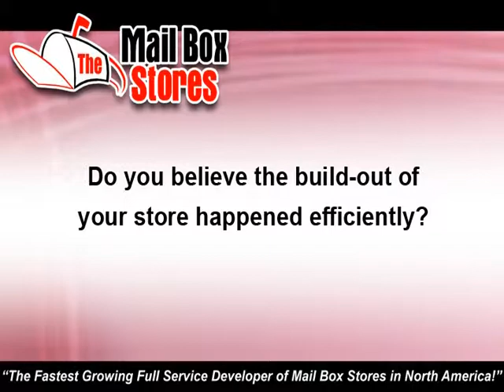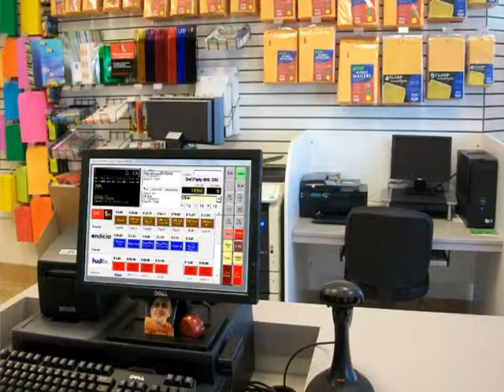Carlisle Post & Ship - Mail Box Store Testimonial - Open Your Own Mail Box Store! Not a Franchise!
The Mail Box Stores, Inc. opens stores worldwide for investors like yourself starting at only $80,900! Since 1992 we've opened over 2,200 retail stores for people just like you, in some cases we've handed over the keys to their brand new store within an amazing 30 days!  The seven core services we provide to each client is what has built The Mail Box Stores, Inc. into the fastest growing Mail Box Store developer in North America since 1992.
Go ahead and compare us to UPS or PostNet and you will see for yourself that owning your own independent store vs. a franchise is a much better situation to be in.  WE ARE NOT A FRANCHISE, however we do offer much of the same support that you would receive from a franchise without the fees, royalties or control over your business.
We provide these 7 core services for every client:
1. Financing Assistance - 100% Financing OAC including operating capital.  We offer traditional and non-traditional financing options including; mortgage refinancing, HELOC, 401K/IRA Rollovers, Secured CD Loans, SBA Loans, Business Lines of Credit, Store Fixture Leasing, Web Based Lenders, Qualified Partners, Personal Loans & Signature Loans.
2. Site Location Assistance - We contact every shopping center owner and utilize many more tools to identify all sites in your market in order to secure the absolute best store location possible.  We perform demographic and traffic count studies to ensure sufficient population base and high visibility.  We look for locations with anchors such as a major grocery store and regional or national department stores.
3. Negotiating Your Lease Agreement - We employ a team leasing managers that are experts in every geographical area of the country.  Our leasing mangers will aggressively negotiate over 17 provisions of the lease designed to provide maximum advantage to you.  A properly negotiated lease will save you ten's of thousands of dollars over the course of the lease.
4. Complete Build-Out of Your Store - We will fly a Build-Out Supervisor to your store site. We will assemble all your fixtures including shelving units, cash counters and display units.  We will stock all your merchandise and install the interior signage and grand opening banners.  We will hand you the keys to the front door and you are in business in less than a week.  Your store is literally a turn-key store as you only get the keys when you are ready to open your doors.
5. Comprehensive Training Before Your Opening - We offer a complete 8 week training system that combines on-site training comprehensive tele-training and/or optional in-classroom training at our Las Vegas headquarters.  Most importantly our training system was created for convenience as all training takes place according to your personal schedule.  Complete review of the operations manual, cash register training, including merchandise and how to get the most out of our valuable supplier network are included in the comprehensive training.  Our approach ensures that you will be well educated and completely comfortable running your own store.

6. Wholesale Purchasing Network - We offer deep discounts from our massive buying power that we have with our 75 high quality suppliers of dollar store merchandise.  Our buyers regularly travel to visit each supplier where they hand select and negotiate the cost as value can only be determined by physically seeing and inspecting the product.
7. Total Support For the Life of Your Business - This gives you the major advantage of owning a franchise without having to pay any fees or royalties and also allowing you to run your business your way without the strict guidelines of a franchise operation.  We are there to help you run your business as much or as little as you require.
Some of the key focal points of our program include:
-  The lowest price in the industry for the services offered and products supplied.  JUST $80,900!
-  Over $5,000 in merchandise at wholesale cost, the highest amount in the industry.
-  Receive a high speed color copier valued at $9,000. Not a lease, you own it!
-  Flexible training, over the phone, at our corporate headquarters, at the store, or a combination of all, whichever is most convenient for you.
-  All work including site location and leasing is performed by our in-house staff of professionals who only have you as their top priority.
-  Excellent financing assistance!
So start your business today! When you open a MAIL BOX STORE with us, experienced professionals will guide you through the process and answer any questions you may have about financing your business opportunity.
Call today and get started on your dream!